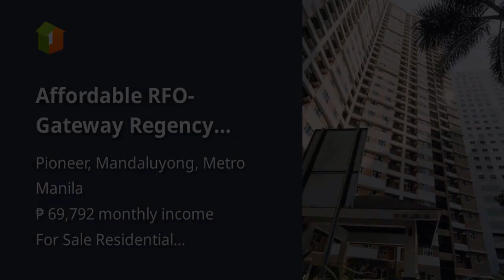Affordable RFO- Gateway Regency Studio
Condominium/Apartment Type: Residential Condominium
Number of Bedrooms: 1
Number of Bathrooms: 1
Unit Size in sqm: 20 sqm.